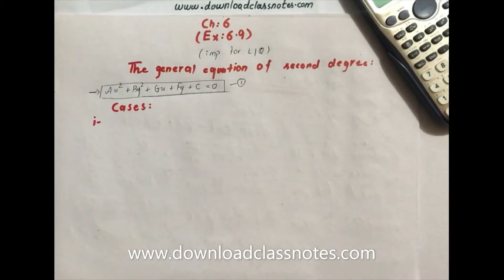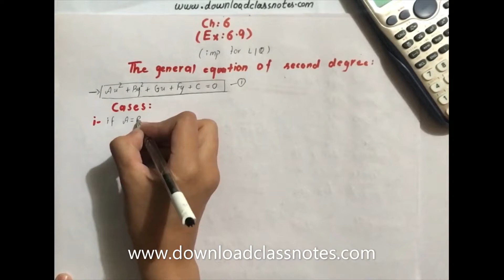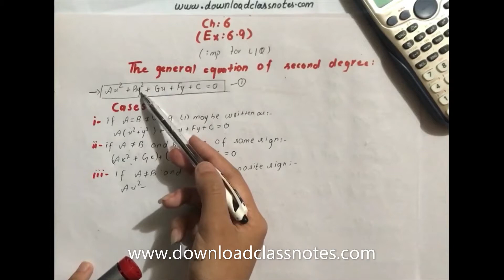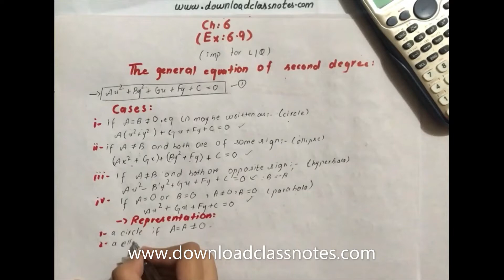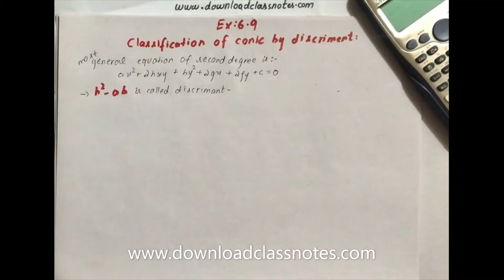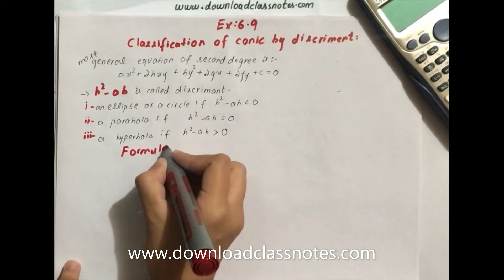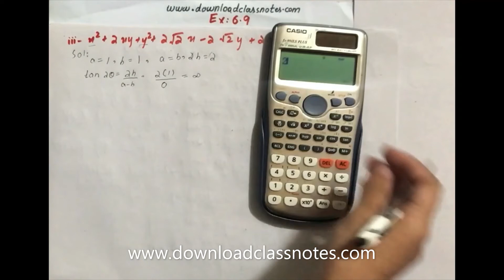Class 12 Mathematics (Ex # 6.9) Federal Board - Easy Video Lectures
Easy Video Lectures on Mathematics for 2nd Year / 12 Class / XII / HSSC-II for FBISE (Federal Board) Islamabad by Download Class Notes.